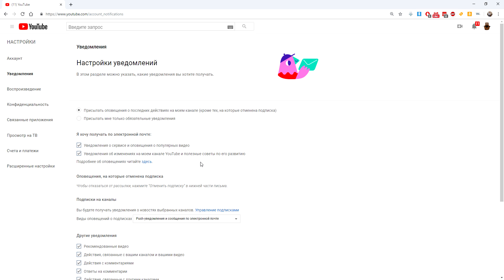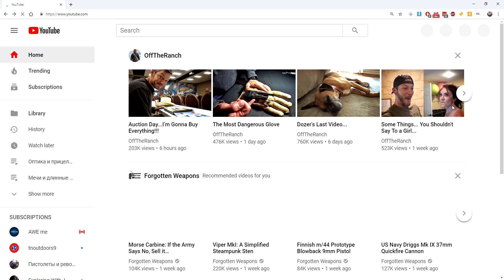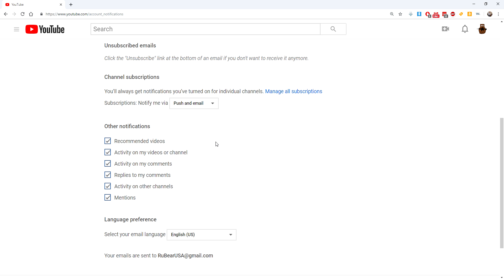Если вы НЕ получаете оповещения Ютюба о новых видео или стримах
Боевое Оружие Гражданское RuBear Если вы видите ссылку на Амазон то и покупаете что то с ней - то мне возможно придет процент (1-2%) от продажи через программу Amazon Associates . For Youtube Reviewers - videos are created in full compliance with Youtube content policies. - для поддержки канала